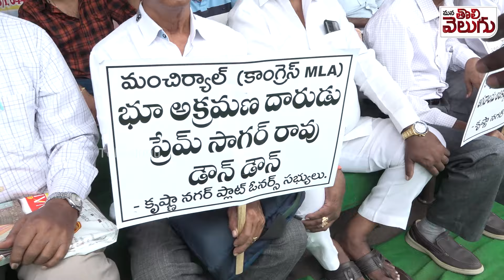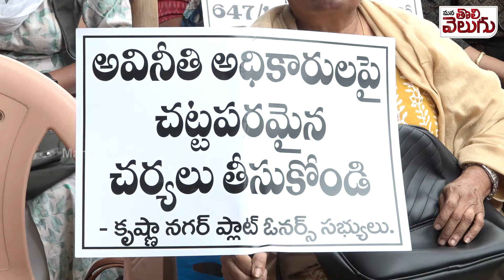ఎమ్మెల్యే ప్రేమ్ సాగర్ రావు బాగోతం.! 60ఎకరాల భూమిపై కన్ను.? MLA Prem Sagar Rao Lands Grabbed Victims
ఎమ్మెల్యే ప్రేమ్ సాగర్ రావు బాగోతం..! 60ఎకరాల భూమిపై కన్ను..? న్యాయం కోసం బాధితుల కన్నీళ్లు...! MLA Prem Sagar Rao Lands Grabbed Victims
mla prem sagar rao | manchrial mla land grabbed | congress mlas |